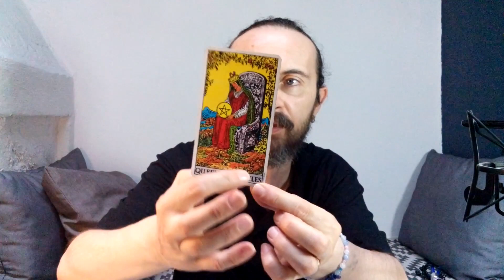TAURUS TAROT ♉️ THE ANSWERS ARE WITHIN YOU IN ORDER TO MANIFEST THIS AND MORE.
Joe